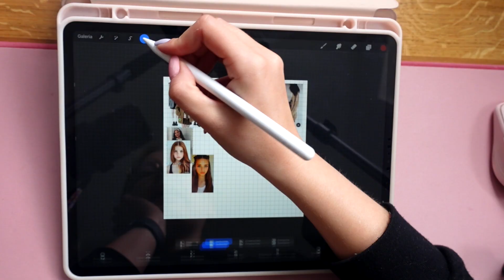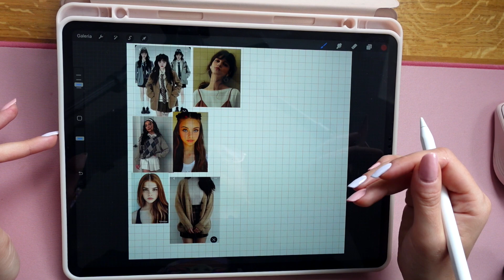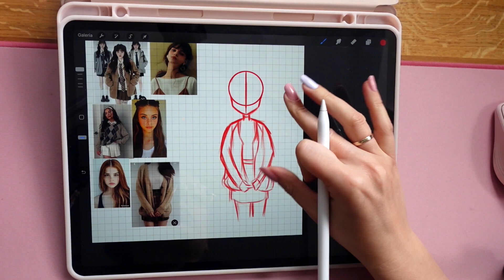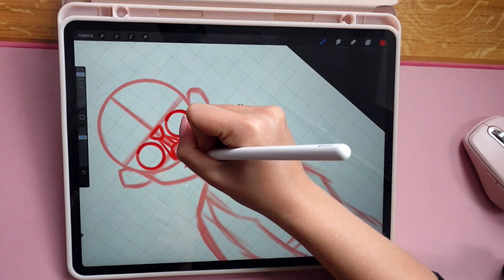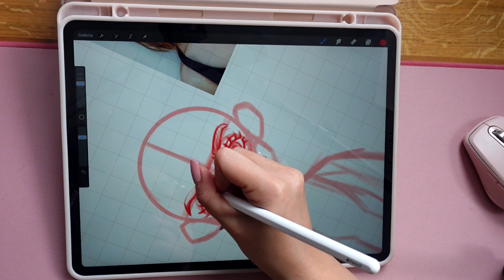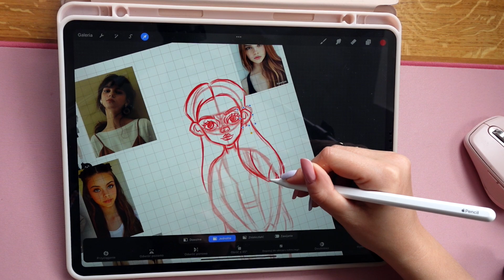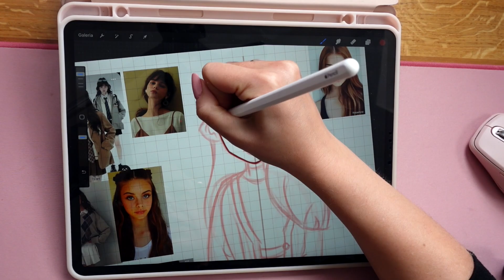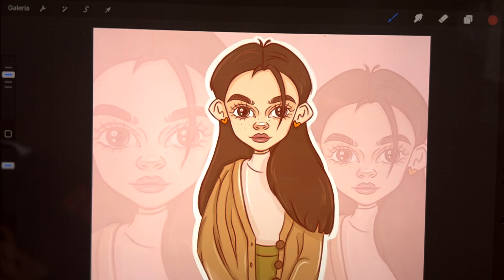Jak wyobrażam sobie HAILIE MONET 💜 | RODZINA MONET | Rysunek POSTACI w PROCREATE 💟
Hejka!

Dzisiaj zapraszam was na coś nowego - JAK WYOBRAŻAM SOBIE POSTAĆ Z KSIĄŻKI 🔥 Obejrzyj do końca i sprawdź jak mi pójdzie cały proces, a przede wszystkim podziel się swoim wyobrażeniem na temat Hailie Monet

... Przygotuj sobie coś do picia i rozsiądź się wygodnie 🫖
🤪Będzie inspirująco, śmiesznie i mam nadzieje ciekawie - pamiętaj aby dać znać jak podoba Ci się ta seria ⬇️
Ps. Komentarz jest świetnym miejscem na propozycje kolejnych odcinków

Używam:
- iPad Pro 12,9 3 generacji
- Apple Pencil 2 generacji
- aplikacja PROCREATE